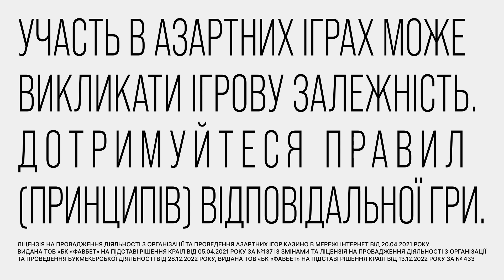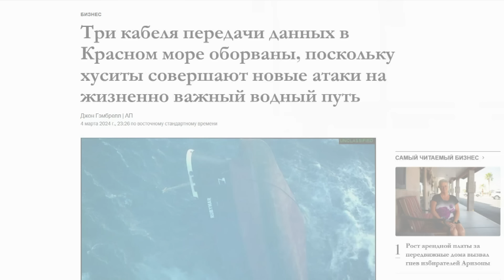ДРОНЫ против российской НЕФТИ! Может ли это обескровить РФ? Что готовит новая ОСЬ ЗЛА | ДАЙДЖЕСТ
Смотрите в новом дайджесте Фактів тижня на ICTV от 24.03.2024:

00:00:00 - Начало дайджеста
00:00:10 - Неожиданная отправка Залужного в Лондон
00:06:24 - Как россияне пытаются захватить Роботино
00:13:36 - Спасти киллера Путина
00:23:32 - Разбиваем исторические мифы Кремля
00:33:47 - Как Трамп расчистил себе дорогу к президентскому креслу

Не пропустите новые выпуски Фактів тижня по воскресеньям в 20:00 на YouTube-канале Факти тижня.